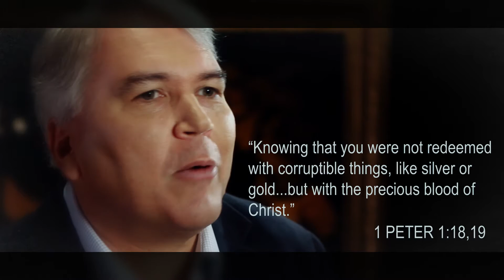The Ransom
How much are you worth? “The Ransom” depicts a sixteenth century knight paying a ransom in return for his two daughters. In this program we explore the value God sees in you and how much He paid so you can be with Him.